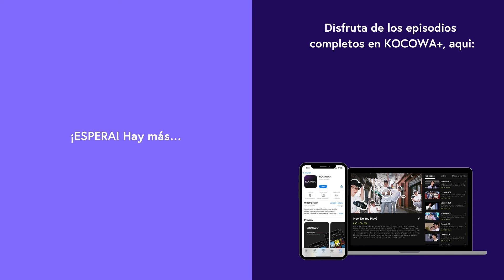[ESP.SUB] ¿Qué Hacer Con El Síndrome Del Impostor? | La Bella Y El Romántico EP28 | KOCOWA+ ESPAÑOL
👉Disfruta "La Bella Y El Romántico" con subtitulo en español ✨😎

Park Do Ra es una mujer brillante y valiente, con una personalidad desafiante, que se convirtió en una actriz de primera línea porque su madre, Park Mi Ja, dijo que era la única manera de escapar de la pobreza. Después de alcanzar la fama y la fortuna como una estrella de primera, todo lo que Do Ra quiere es descansar y disfrutar de sus riquezas, pero su madre sigue causando problemas. Mi Ja siempre se adorna con lujos, incluso más que cualquier estrella de primera, gracias al éxito de Do Ra. Sin embargo, Mi Ja quiere más. Do Ra no puede manejar su apretada agenda debido a los deseos de Mi Ja y quiere renunciar a su nuevo drama "Romance Directo", pero no puede porque se encuentra con su primer amor, Go Pil Seung, el asistente de dirección. Pil Seung es apasionado por su trabajo pero intenta dejar "Romance Directo" por causa de Do Ra, quien fue muy especial para él cuando era joven. Desafortunadamente, una inusual asignación para dirigirla exclusivamente cae en sus manos. ¿Encontrará Do Ra su felicidad escapando de los deseos interminables de su madre?

GÉNERO: Familia, Comedia romántica
REPARTO PRINCIPAL: Im Soo Hyang,Ji Hyun Woo,Cha Hwa Yeon,Park Sang Won,Lee Il Hwa
👉SÍGANOS